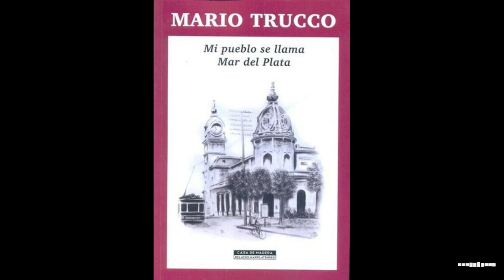A los 92 años falleció el Periodista Mario Trucco.